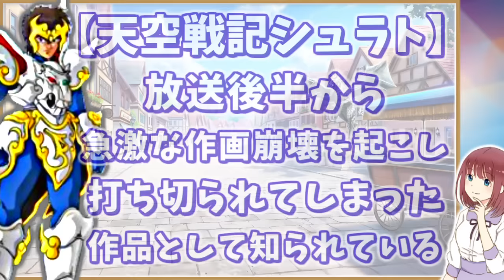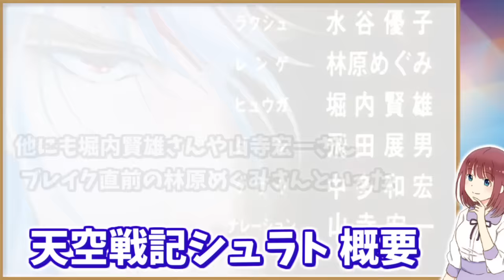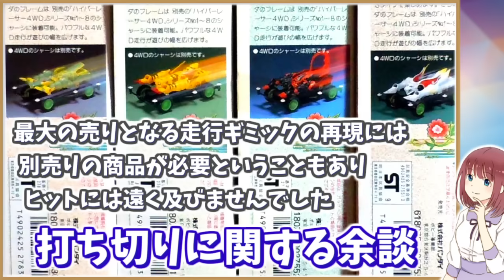【品質悪化】急激な作画崩壊を起こして打ち切られてしまったアニメ【天空戦記シュラト】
突然ですが皆さんは 天空戦記シュラトというアニメをご存知でしょうか？
天空戦記シュラトは 1989年から放送が始まった異世界ファンタジーアクションアニメなのですが
放送後半から急激な作画崩壊を起こし 打ち切られてしまった作品として知られています。

そこで今回はそんな
今も語り継がれる作画崩壊アニメ 天空戦記シュラトについてご紹介させて頂きます★

目次
00:00 前置き

00:55 天空戦記シュラト あらすじ

02:59 天空戦記シュラト 概要

04:30 打ち切りに至った経緯

05:53 アニメ史に残る作画崩壊

06:48 最終回の作画

07:26 打ち切りに関する余談

関連動画

【構想12年】ほぼ全編で作画崩壊を起こしてしまった伝説のネタアニメ【MUSASHI-GUN道-】

【人気急落】大幅に路線変更して盛大に失敗してしまった漫画たち【打ち切り】

【当時現役】実は深夜特撮ドラマ 牙狼に出たことのあるセクシー女優たち【牙狼〈GARO〉-魔戒ノ花-】

【未練】俺たちの戦いはこれからだ！エンドで終わってしまった漫画たち【打ち切り最終回】

BGM音源提供
DOVA-SYNDROME